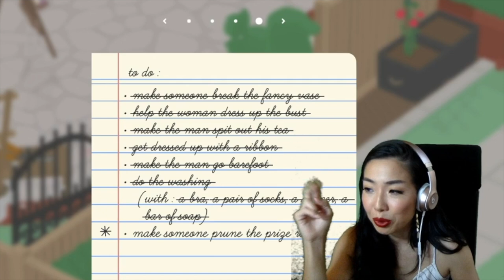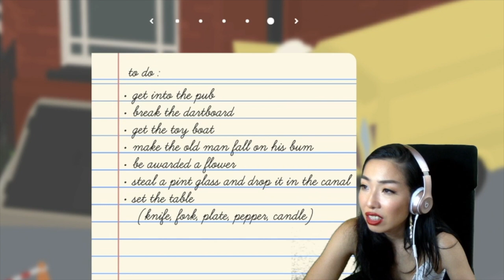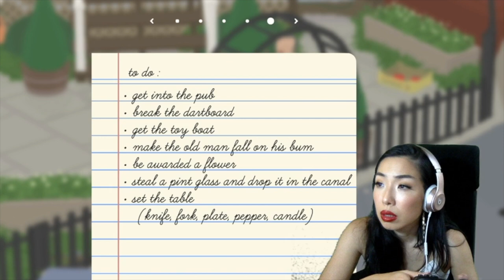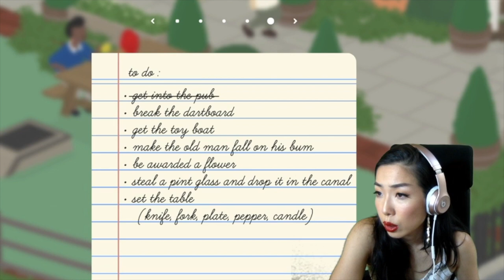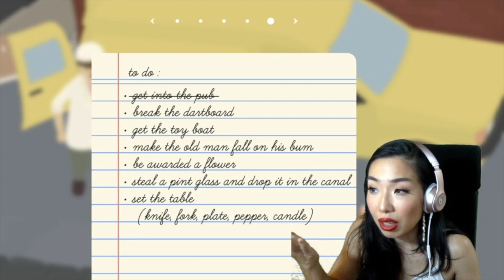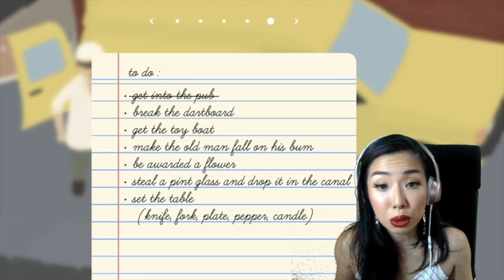I'm a goose! - Untitled Goose Game Ep 1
I love this game!! It's so fun to play this game. I also love how it looks. If you play this game, what do you think? Please let me know your thoughts!